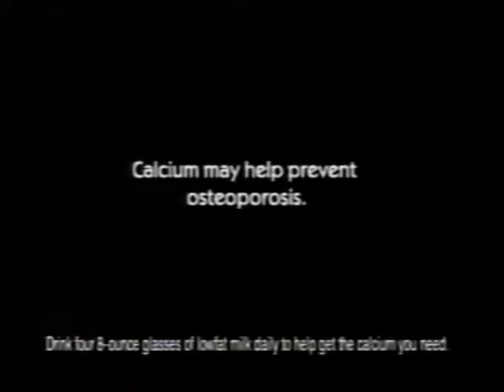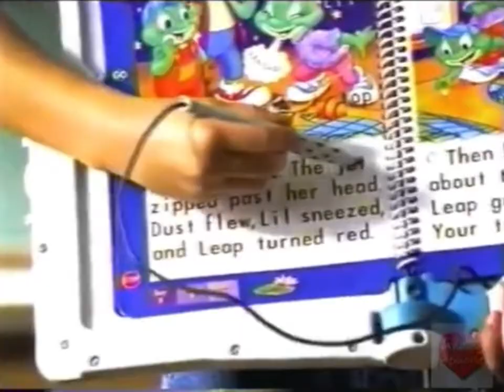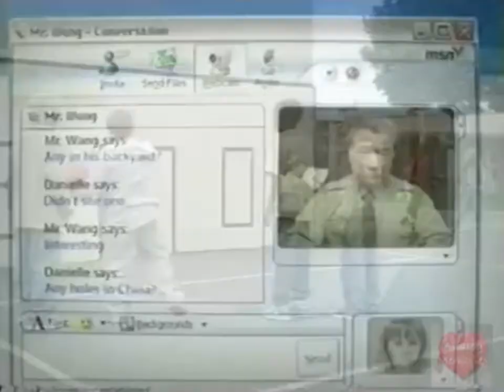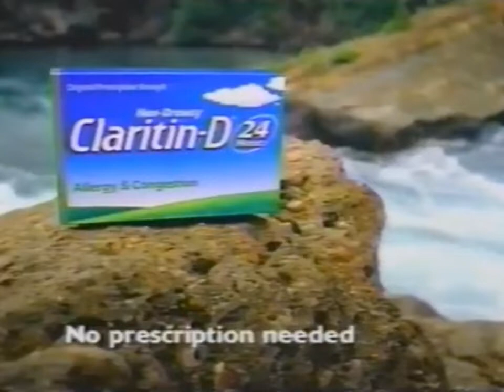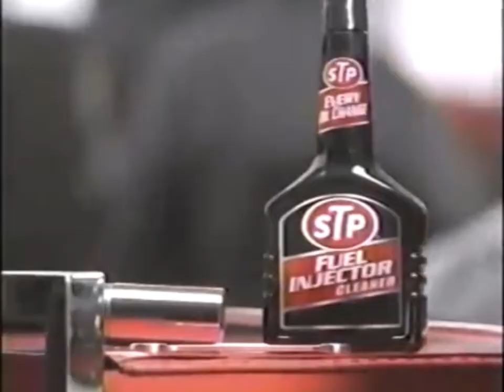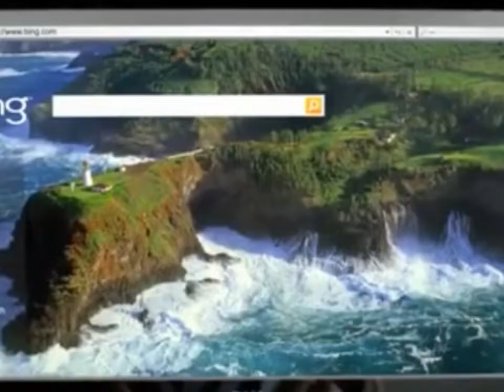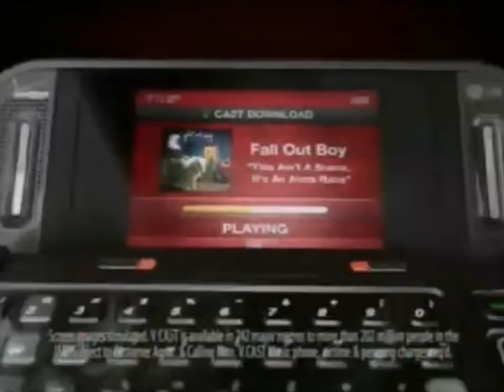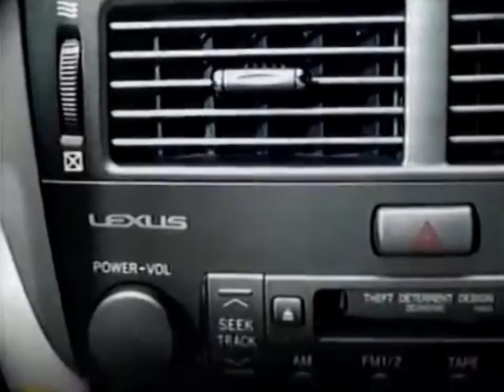Greatest 2000’s Commercial Hits 2021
Commercials From The 2000's Decade From 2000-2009 Is Back For The Second Time in 2021, With a Aesthetic and Millennial Variety That’s Been Created Inshot If You Haven’t Seen the First Greatest 2000’s Commercial Hits That Was Out Last Year Here Is The